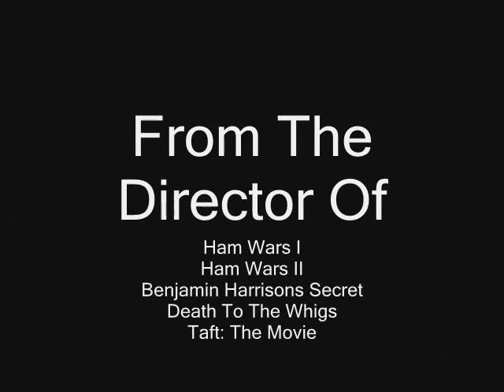President Wars: Revenge Of The Whigs Trailor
The Movie Trailor For The Upcoming Movie: Starring Van Buren, William Henery Harrison and some other guys... The epic tale of the 1840 elections